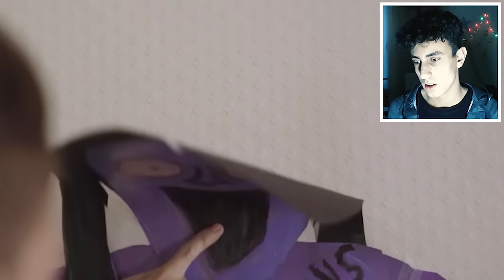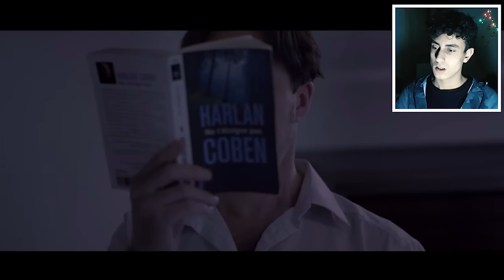UZUN KORKU DOLU FİLMLER (Kısa Korku Film Tepki)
Ben Görkem Karaaslan , çok beğendiğiniz korku videoları serisinde bu sefer kısa korku film tepki verdim videoda korku dolu filmler var izlerken korktum ve gerildim , güzel ve eğlenceli bir video oldu iyi seyirler.